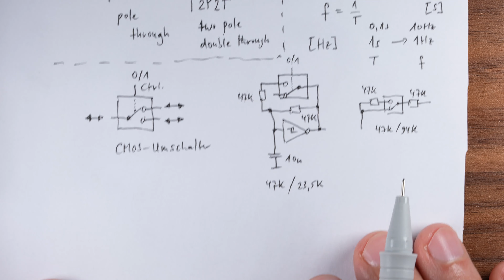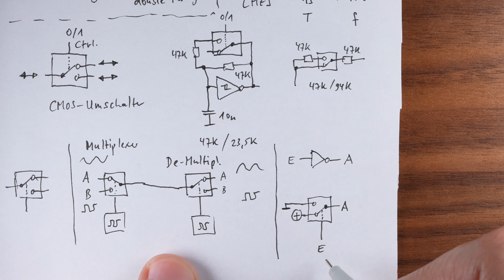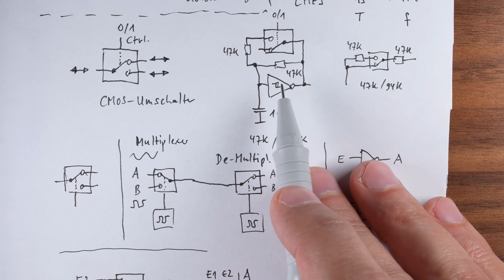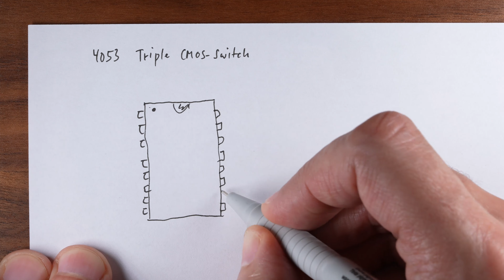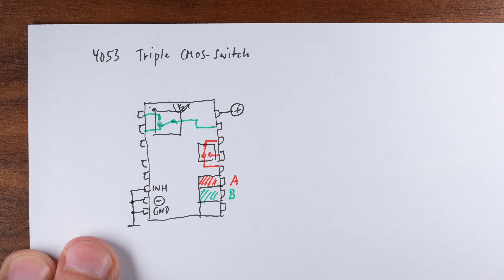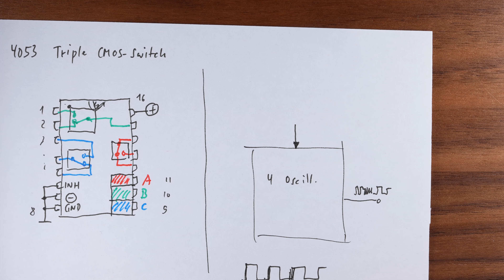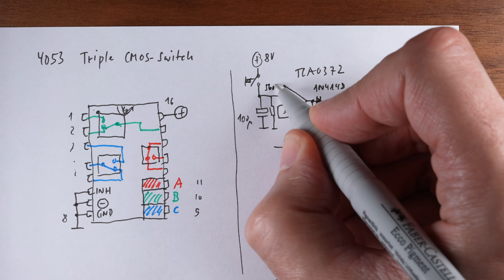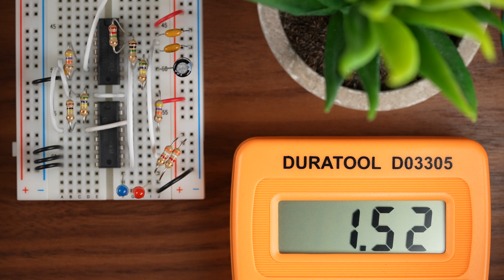Mit dem CMOS-Schalter 4053 zur Kakophonie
Das IC 4053 enthält drei elektronisch steuerbare Umschalter für analoge Signale. Mit diesen lassen sich beliebige Logik-Funktionen realisieren. Man kann aber auch bei einem Oszillator die frequenzbestimmenden Widerstände umschalten. Mit der Methode generieren wir sich ständig verändernde Rhythmen und Melodien (die gehen natürlich nicht so leicht ins Ohr wie Justin Bieber). Etwas für Experimentierfreudige!

Errata:
1:48 through → throw (Bemerkung: statt 1 und 2 findet man auch "single" und "double", d.h. ein einfacher Umschalter wäre "single pole, double throw", also in Kurzform: SPDT.